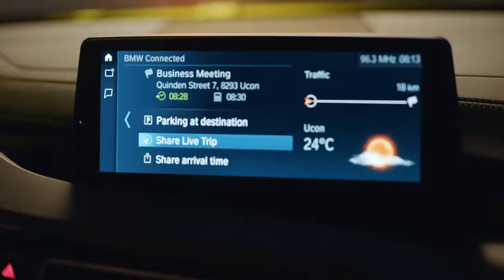The first ever BMW i8 Roadster. Official Launch Film.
The sports car of the future – now available in two body variants. The new BMW i8 Coupé, and the first ever BMW i8 Roadster. Both plug-in hybrid models feature the further developed BMW eDrive technology, enabling longer range and more time in pure-electric mode.
The Roadster represents an innovative expression of freedom: Open-top motoring in an uncompromisingly sporty two-seater. The all-electric roof opens and closes very quietly – at the touch of a button – in 15 seconds and while travelling at up to 50 km/h.